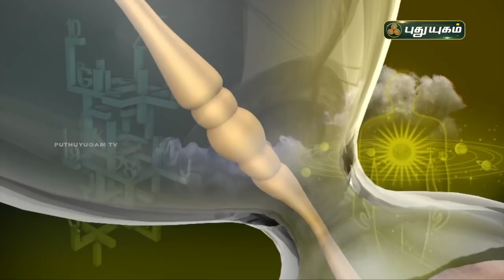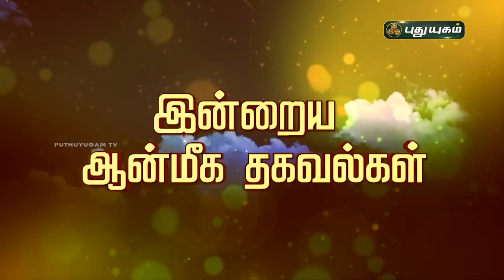Today Rasipalan - 05/07/2021 | Indraya Rasi Palan Tamil | இன்றைய ராசிபலன் | Astrologers Magesh Iyer